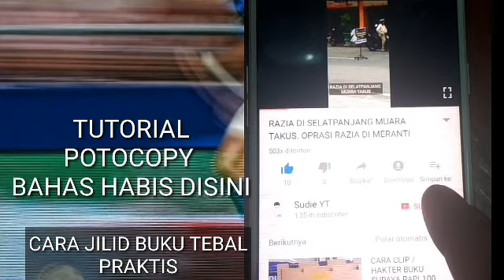RAZIA zebra 2020 dan RAZIA gabungan di selatpanjang RAZIA patuh lalu lintas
terime kasih dah sudi bace diskripsi dibawah ini
video ini hanya informasi
kepaada masy kab. kep. meranti selatpanjang tentang adanya razia..  guna untuk menghimbau agar masy selatpanjang sekitar kususnya agar menaati aturan lalu lintas,  dan melengkapi surat kendaraan dan wajib pakai helm..

jika video ini berguna silahkan
bagikan vidoe ini jangan lupa
CHANEL INI
supaya saya lebih semangat untuk ubgrade vidoe terbaru